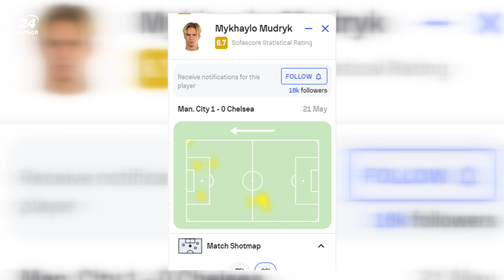🔥 Його купили по Youtube (с). Фанати хейтять МУДРИКА, - він виглядав краще за ХОЛАНДА + РОЗІГРАШ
В рамках 37-го туру АПЛ  Михайло Мудрик та його Челсі стали свідками офіційного оформлення чергового чемпіонства містянами. Попри непогану гру, лондонці не змогли завдати серйозних труднощів Ман Сіті (0:1). Український вінгер з’явився на полі лише на 65 хвилині. Попри це зумів створити кілька небезпечних моментів, а в акурат під фінальний свисток ледь не вирвати для синіх нічию.

У результаті – непогані оцінки від статичних порталів за освіження гри і частково справедливий хейт від фанатів за нереалізований момент.